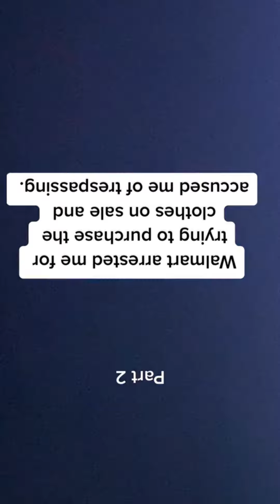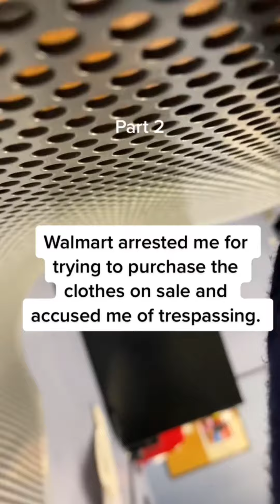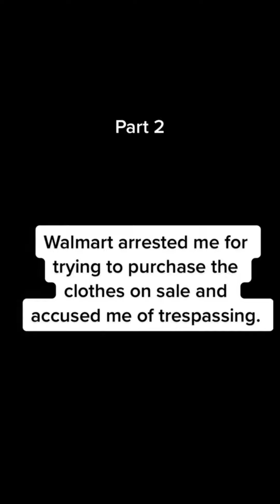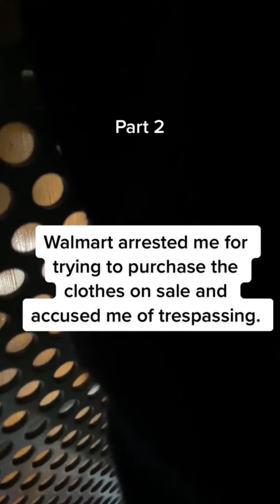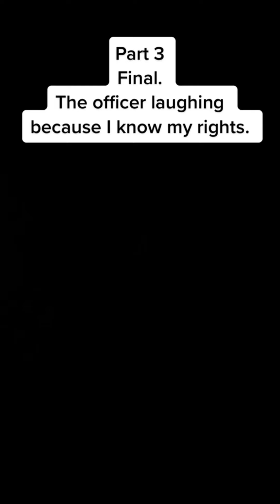Walmart Customer Arrested for trying to Buy 3 cent Clearance items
Walmart Clearance
Walmart 3 cent items
Walmart customer arrested
Walmart Hidden Clearance